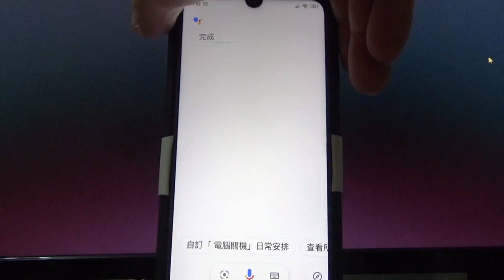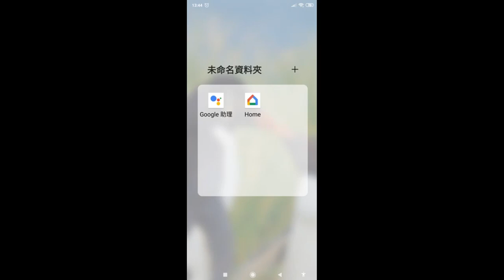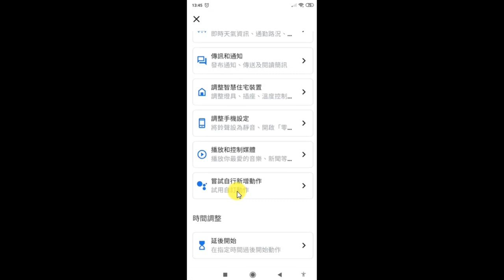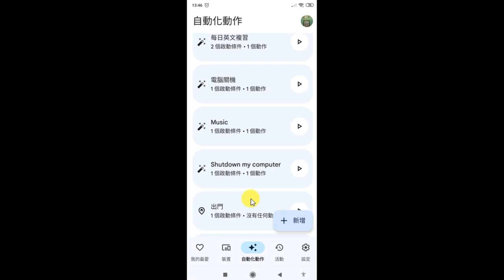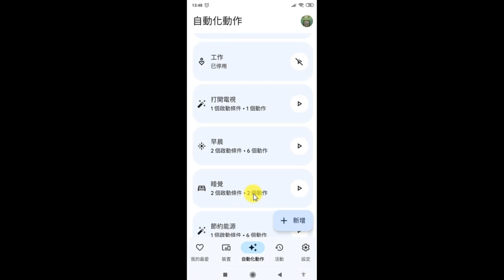🗣️Google Home教學 | OK Google開電視 | OK Google關電腦 | 說中文就可以 | Google Home自動化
🖥️ 📺 Google Home的自動化設定真的很方便! 只要用說的就能輕易開關電視和關電腦!
Google助理開電視關電腦自動化設定, 只要對著手機或Google mini音箱說中文就行了!

00:00 關電腦
00:24 開電視
00:43 關電視
01:00 Google Home設定說中文"關電腦"執行第三方服務的英文指令
03:13 Google Home設定說中文"開電視'連結 Android TV